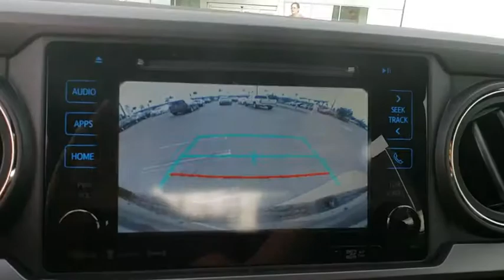2018 Toyota Tacoma Davenport, Celebration, Kissimmee, Lakeland, Sebring, FL JX070162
Magnetic Gray Metallic New 2018 Toyota Tacoma available in Davenport, Florida at Miracle Toyota. Servicing the Celebration, Kissimmee, Lakeland, Sebring, FL area.
2018 Toyota Tacoma TRD Sport - Stock#: JX070162 - VIN#: 5TFAZ5CN1JX070162

Miracle Toyota
37048 US-27

Recent Arrival! 2018 Toyota Tacoma TRD Sport V6 V6 Includes the Remainder of the Factory Warranty. Factory MSRP: $36,460